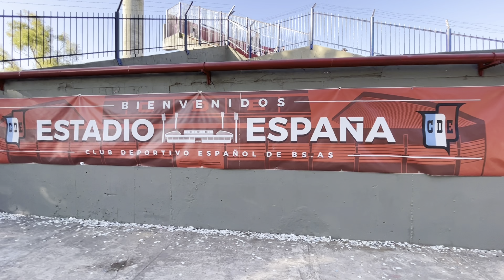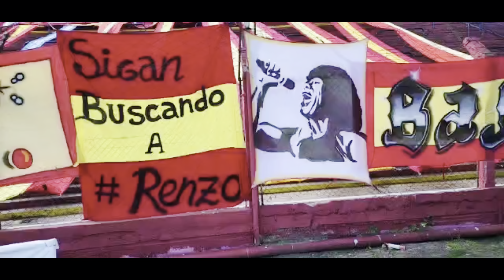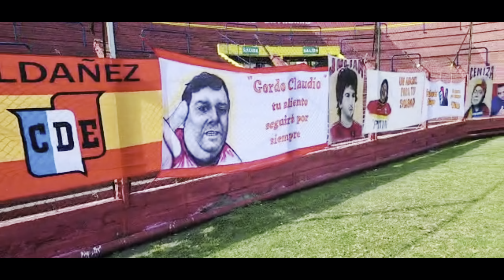El clasico de las COLECTIVIDADES/ Español-Italiano. Conociendo estadios 🇦🇷#23.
Si te gustaria ayudar con un minimo aporta para el canal

En este nuevo video conoceremos el estadio Nueva España, del Club Deportivo Español .